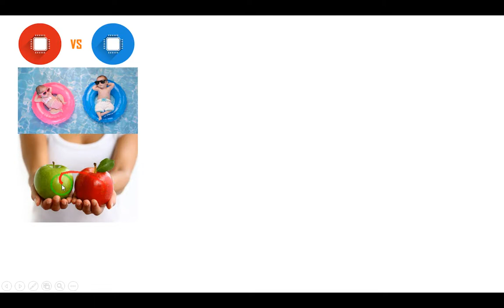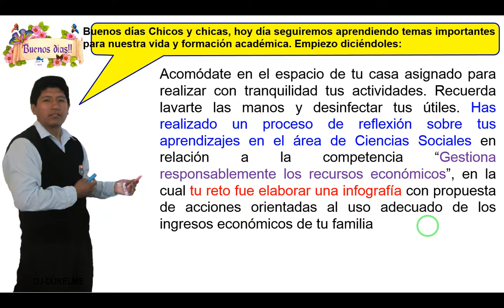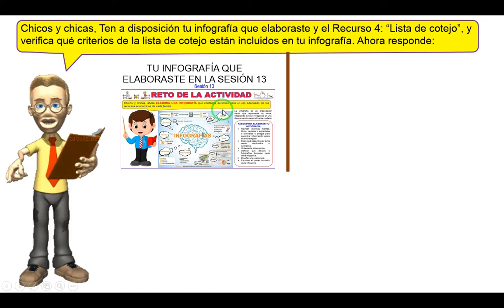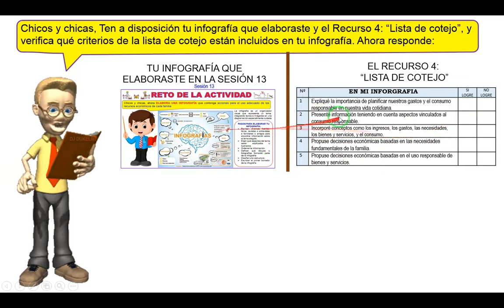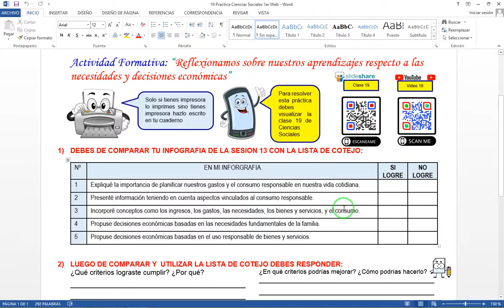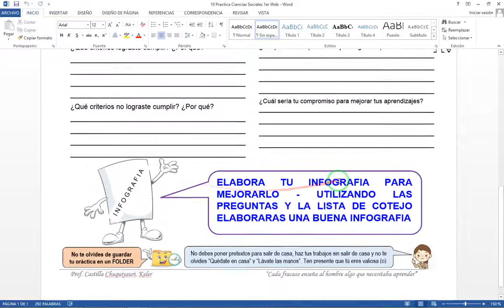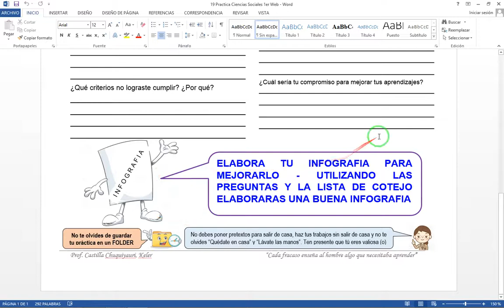semana 26 - ciencias sociales 1ero - sesion 19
Ciencias Sociales 1ero de Sec - Sesión 19 - Semana 26 - Aprendo en casa